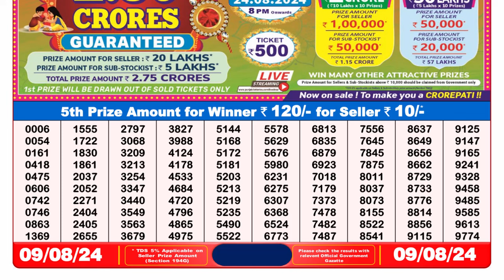🔥DEAR LOTTERY SAMBAD 8PM RESULT 09.08.2024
1. Nagaland lottery sambad 8pm
2. dear lottery result 8pm
3. lottery sambad
4. লটারি সংবাদ
5. lottery result